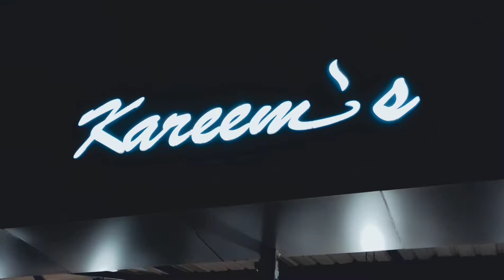MUTTAPPAM PATHAPICHATHUM KOZHI CHUTTATHUM 😋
KAREEM'S' THATTUKADA '

THALIPARAMB
KAAKATHOD  (OPP TO homezen furniture)

it's very tasty delicious foodie.. must try 😋